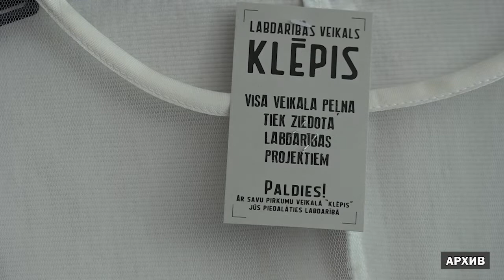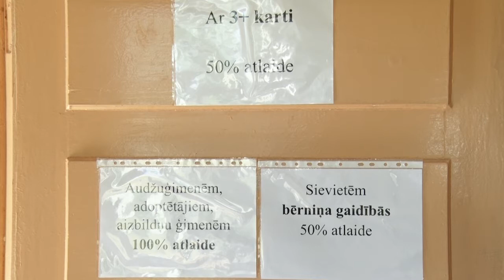Открытие благотворительного магазина в Вентспилсе!